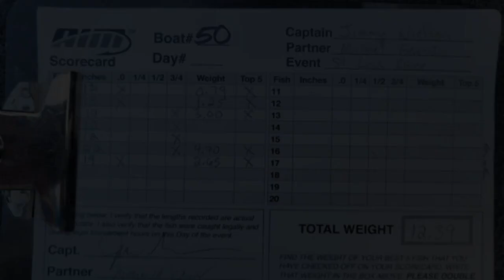Lake Superior AIM Weekend Walleye Series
Our days spent on Lake Superior for the AIM weekend walleye series. Video takes place in the beginning of August of 2021. Trolling crankbaits on lead-core line.